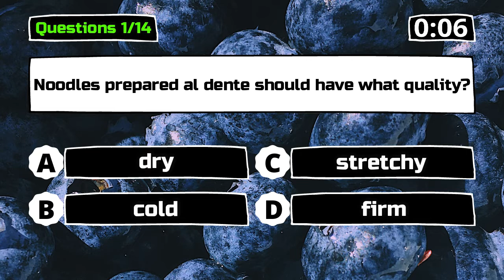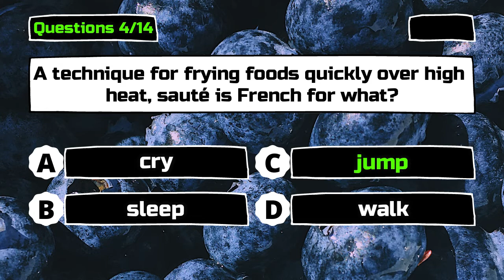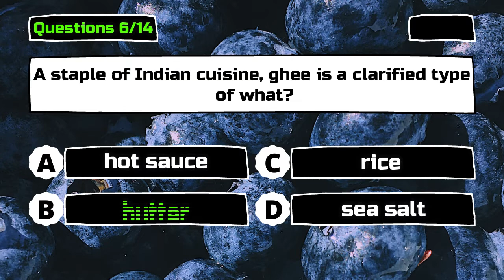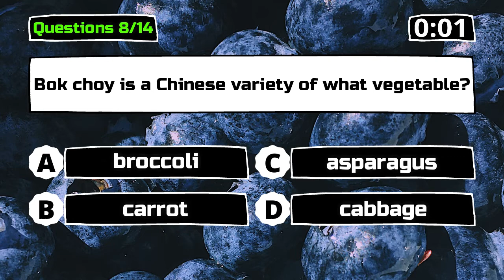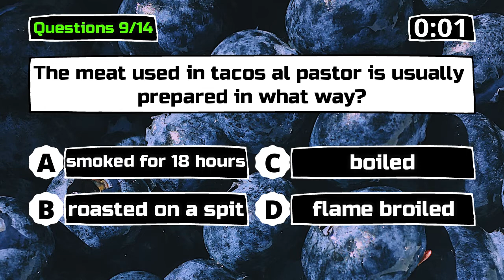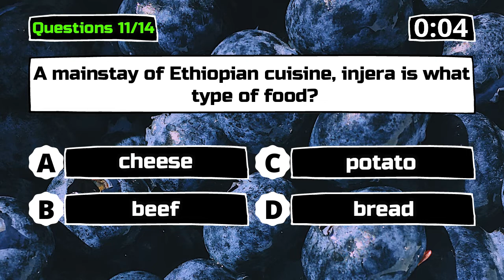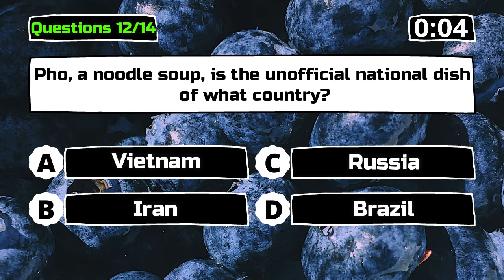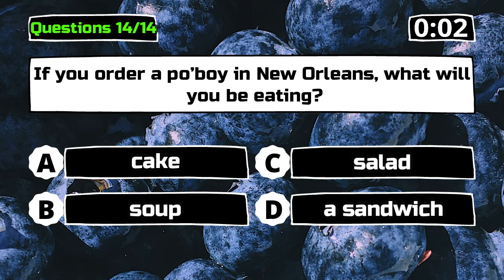Fun Food Quiz: Test Your Appreciation for Delicious Meals and Snacks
Put your knowledge to the test with this fun food quiz! Test your appreciation for delicious meals and snacks in this interactive video. Fun for all food lovers!